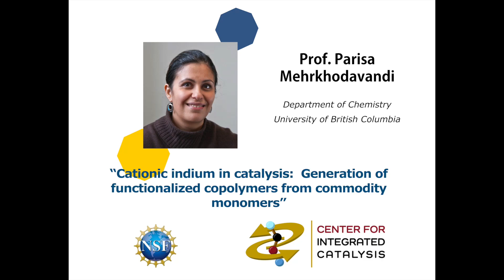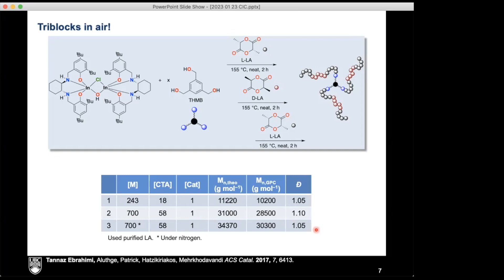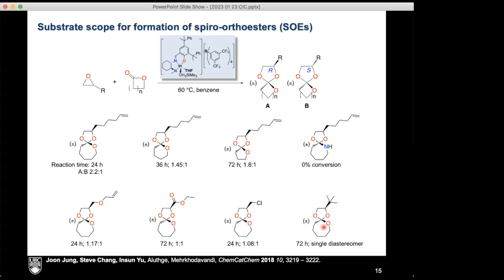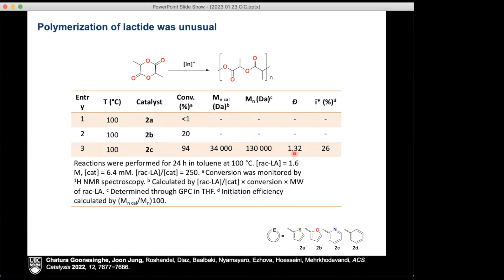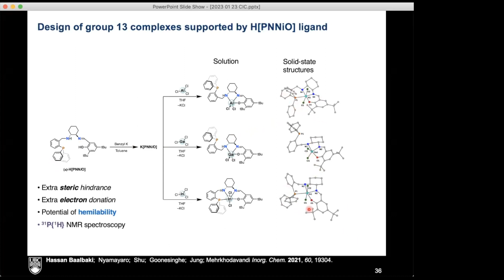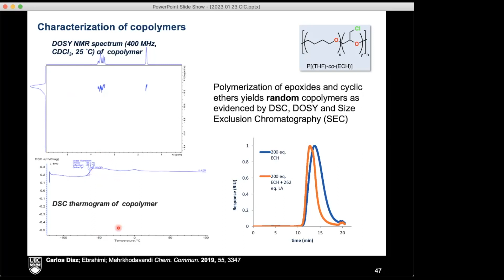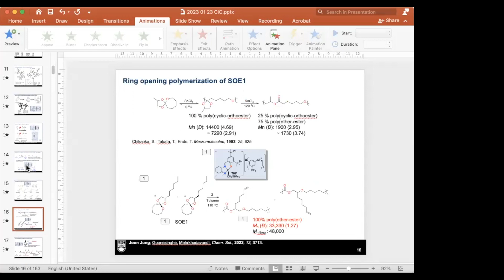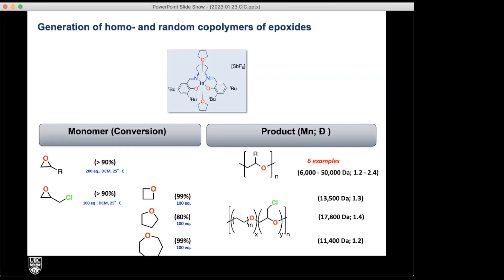Cationic indium in catalysis: Generation of functionalized copolymers from commodity monomers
As a general effort for us to contribute to the research community, our center will offer a series of webinars that aims to offer some fundamental knowledge related to integrated catalysis. If you missed our last webinar, please join us and watch the presentation given by Prof. Parisa Mehrkhodavandi.